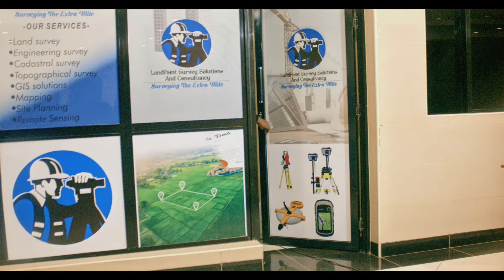CARO (OFFICIAL VIDEO) BY NEFEW STAR Latest Kalenjin Song